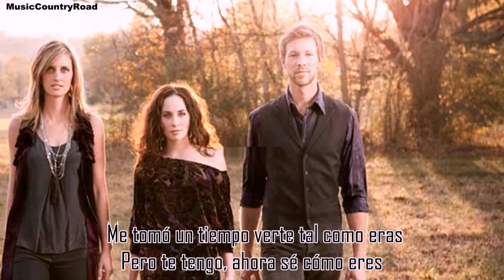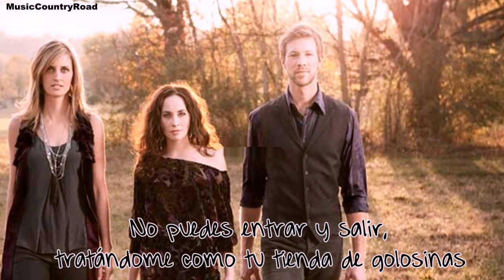Swingin Door - Edens Edge (Subtitulada al Español)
Hola,
Espero que os guste esta canción de Edens Edge.

ARTISTA: Edens Edge
CANCIÓN: Swingin Door
ALBUM: Edens Edge